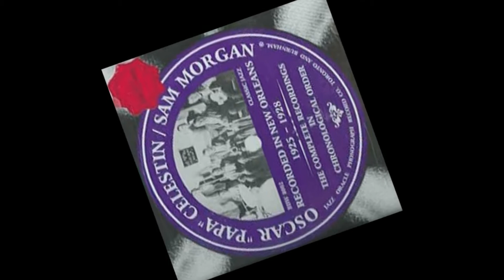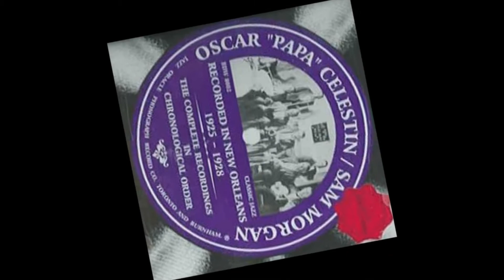Celestin's Original Tuxedo Jazz Orch. - The Sweetheart of T.K.O. - 1928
Oscar Celestin-Guy Kelly-c/?Ernest Kelly-tb/Earl Pierson-cl-as/Sid Carriere-cl-ts/Jeanette Salvant-p/Narvin Kimball-bj/Simon Marrero-bb/Abby Foster-d-voc.
New Orleans, December 13, 1928.
Col 14396-D.
147632-2.